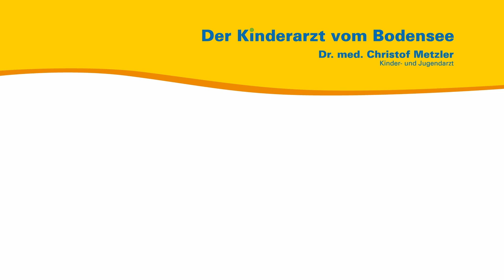Masturbation bei Kleinkindern - Der Kinderarzt vom Bodensee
Aus seiner persönlichen und seiner Sprechstundenerfahrung heraus spricht der Kinder- und Jugendarzt Dr. med. Christof Metzler über Masturbation bei Kleinkindern. Warum es die Kinder tun, warum Sie sich deshalb keine Sorgen machen müssen und wie sie erreichen, dass die Kleinen es im Kindergarten sein lassen.